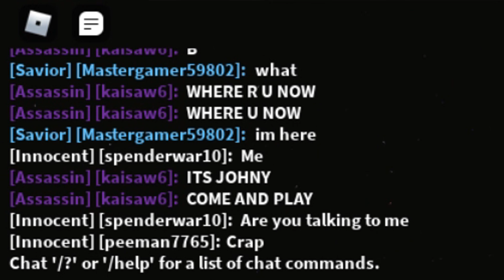I Played The OLDEST Super Power Games... (ROBLOX)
I Played The OLDEST Super Power Games... (ROBLOX) So in today's video we played Power Simulator, Super Power Fighting Simulator, and Super Power Training Simulator...